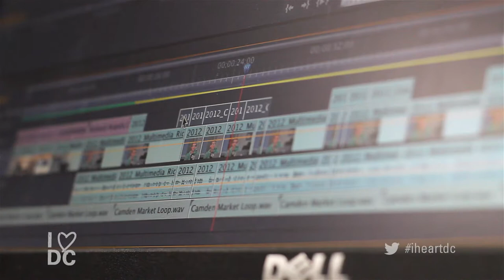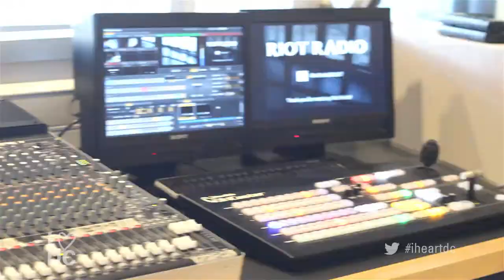I Heart DC - Durham College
Feeling creative? Tell us why you love DC via video or photo submission. Don't forget we still need your written testimonial to accompany your image or video.